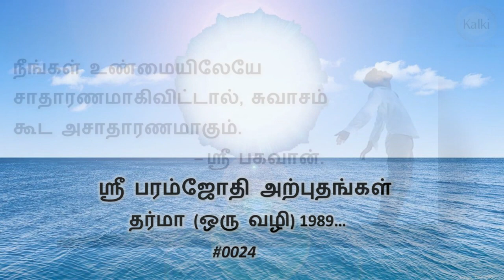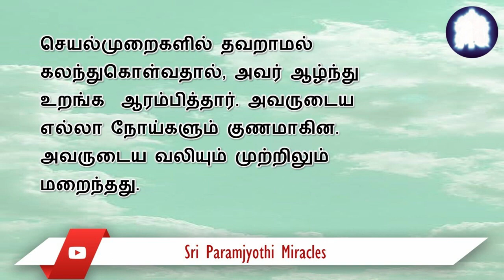ஶ்ரீ கல்கி குருகுலம் நிகழ்ச்சிகளில் தொடர்ந்து கலந்துகொண்டதால் என் தாயின் நோய்கள் அனைத்தும் குணமாயின